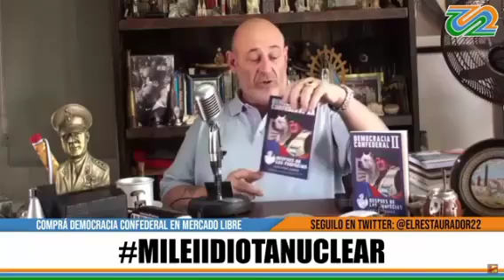CÜNEO "LA ARGENTINA ESTÀ EN MANOS DEL LOCO VOMITIVO DE MILEI"